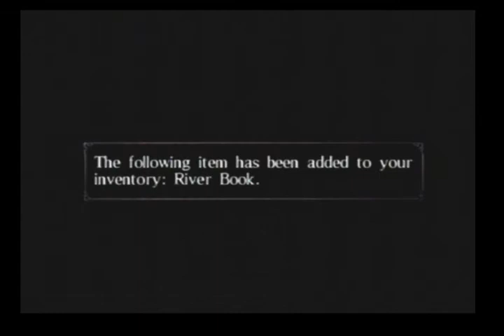Dynasty Tactics 2- Wah Finishing the Prologue (3)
Ya exciting :D